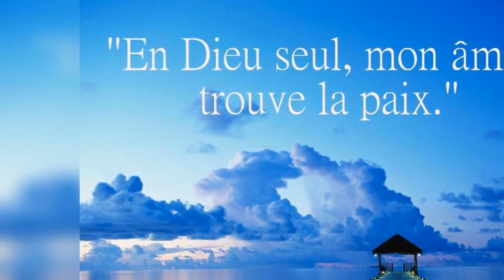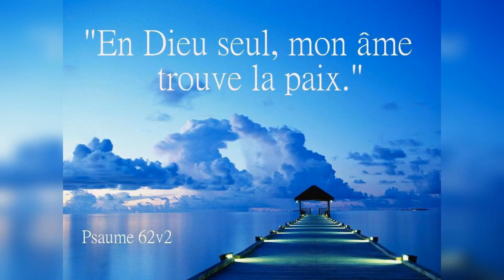Quelle est la réponse ? - 29/04/20 - Matin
"Le chant..." - Apocalypse 15 : 1-3